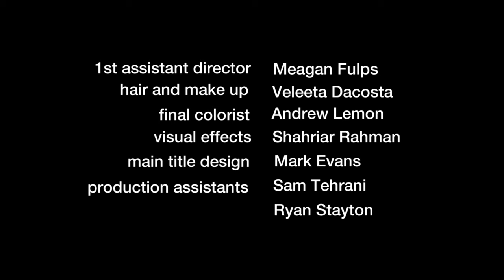Jack Of All Trades - Writer/Director Gregory T Evans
All Jack wanted, was a date with Christina. She was smart, beautiful, and way out of his league. Jack figured she was into doctors, rockers, maybe hipsters. So he tried becoming all of them. Jack Of All Trades is a short comedy film, that deals with the struggle on how do you introduce your true self to someone, when there are six of you.